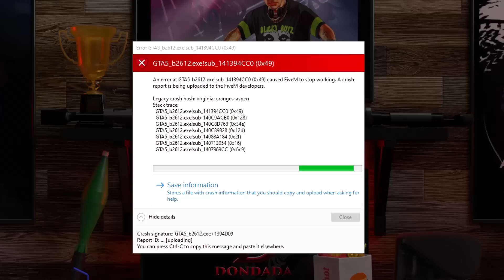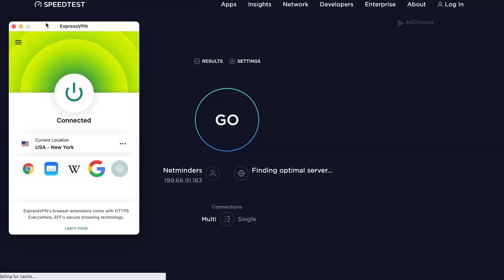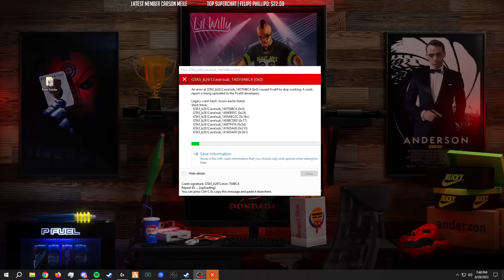A day in the life of a RAT in GTA 5 RP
The server I play on is DonDada RP.. you can join here! | I stream on twitch! btw this was edited by Sewsh